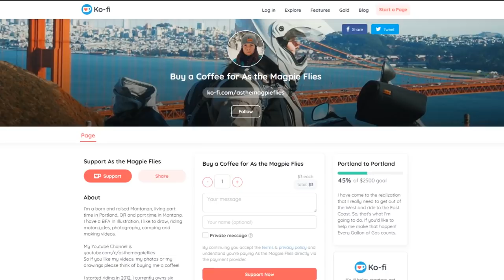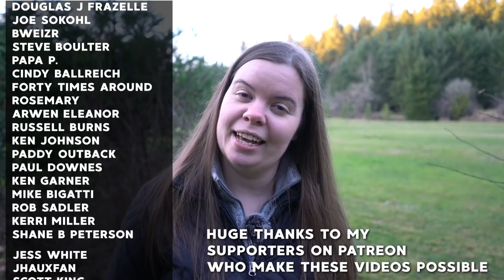Do I regret buying an ADV Bike? My CB500x Mods, Fave State Parks and More | Q&A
It's Q&A Time again!

0:44 What is the air speed velocity of a magpie
0:54 Did you really like the Tiger or do you wish you got a smaller dual sport?
1:40 Advice for beginners on Photography and Video:
2:32 Where’d I leave my keys
2:41 What is your favorite, longest or most expensive trips:
3:40 What are lesser known parks, do you ride to camp or camp to ride
Parks Mentioned:
Medicine Rocks State Park, MT
Makoshika State Park, MT
Gates of the Mountains, MT
Cottonwood Canyon, OR
4:51 Have you been to the west coast of Canada?
5:04 What would you tell your younger self, what would you change about your riding lifestyle
5:44 Have you tried riding a lighter dual sport?
6:10 Best Base Layers
Eddie Bauer Fleece Lined Leggings
(the version I have isn't sold anymore but these are close
6:52 Safest way to Transport a Laptop on a Bike
*Laptop Pelican Case
7:34 Best Sandwiches
7:43 Do you carry a Sattelite Tracker?
*In Reach SE+
8:39 If you could start over what bike would you ride
8:54 How much of your riding is on road vs off-road
9:06 What is the most dangerous moment you’ve had riding solo
9:15 Do you enjoy the ride more, riding solo
9:21 What off-road skills can you learn when you’re surrounded by pavement
9:34 How do you stay sane working a muggle job?
9:40 How many miles are on the CB500x, reliability, roughest ride, mods
*Heated Grips
11:22 What is your Guilty Pleasure
11:47 What is the one luxury you always take, what is the most dreaded part of camping
12:10 How do you come up with destinations?
12:14 What brand tires would be best for a Vstrom
13:07 Have you considered the Rally Raid Kit?
13:13 How to plan gas stops
13:39 Are you still doing the ‘ buy a gallon of gas’

Bonus:
*Mobile Warming Women's Base Layer
*Mobile Warming Men's Base Layer